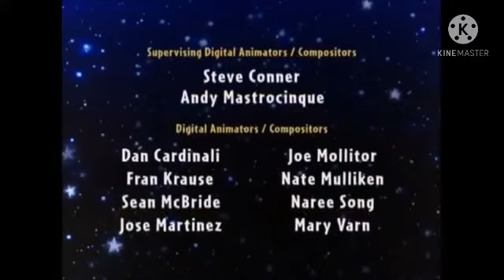the owl houes little einsteins credits remix